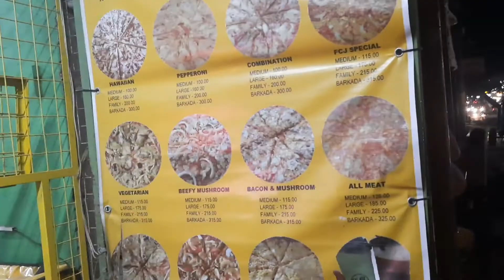PULANG LUPA SA PANDI BULACAN / RHEATVC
LOVE THE NATURE